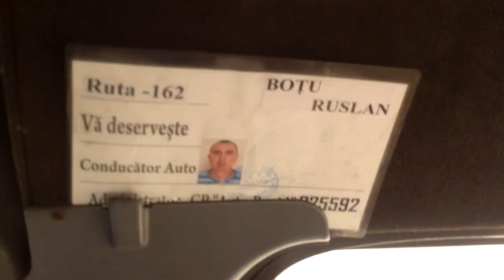Şoferul de microbuz opreşte ilegal în faţa zebrei - Curaj.TV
Şoferul de microbuz opreşte ilegal în faţa zebrei
Chiar dacă legea interzice staţionarea în faţa trecerii de pietoni, acest şofer de pe ruta 162 a oprit acolo unde era potenţialii pasageri, la PanCom, imediat după rond, în faţa zebrei. A oprit şi în staţie, dar nu a vrut să urce sau coboare nimeni